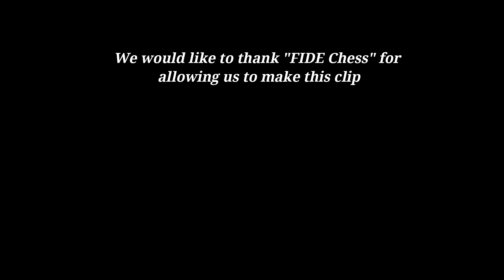When The Playing Hall Used to be Full of Spectators || Pre-Covid Time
We would like to thank FIDE Chess for giving us permission to make this short clip.

Mentions -   @Chess24 @chess245 @FIDE_chess @GMHikaru @themagnuscarlsen @AnishGiriOfficial @agadmator @GothamChess @BotezLive @STLChessClub